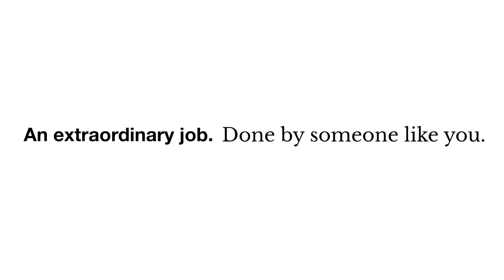HMP Whitemoor: are you ready for something extraordinary?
💬 “The first time I walked through the doors, I knew that this was the career for me.”

To be a prison officer you need to have great communication skills, resilience and be able to adapt to different situations. Officer McClagish says “You can be handing out toilet rolls and shower gels one minute, and the next you’re responding to an incident. If you are considering joining HMP Whitemoor, I would say go for it. There is so much training and support available.”

Working in a prison is a truly unique experience. It can be a challenging job, but it’s about working together and keeping calm under pressure while enjoying the little things, like helping a prisoner learn a new skill or teaching them to view things from a new perspective. Officer Broughton says, “This role stands out from the other roles I’ve had because of the sense of pride and rewarding feeling after a hard and challenging day.”

To find out more and to start your extraordinary career as a prison officer at HMP Whitemoor